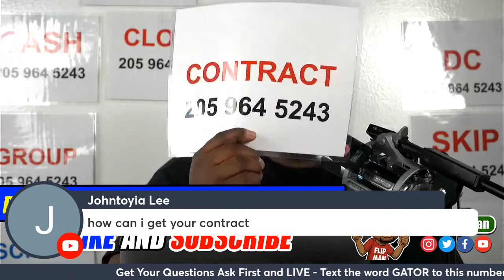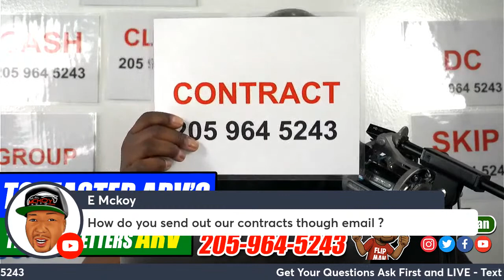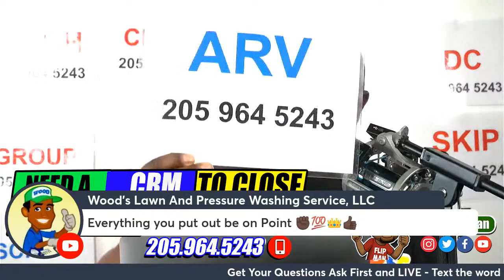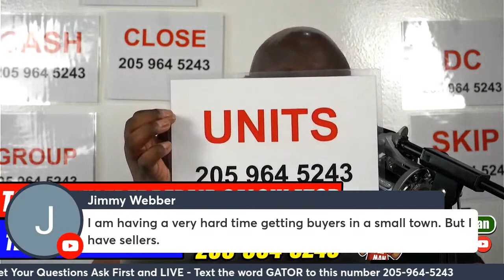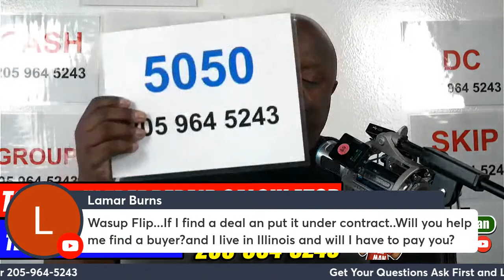What's the Best Phone Number for Wholesaling Houses?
- The phone still works for wholesaling houses or any business when it comes to generating daily leads which should turn into real estate deals.

to access the these tools I used in this video.